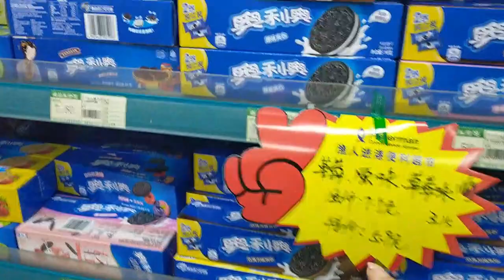COVID-19 - Day 33 - Update from China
A quick update of the numbers for the COVID-19 virus out of China, and a quick walk to the grocery store.